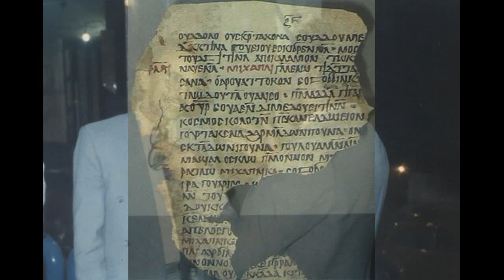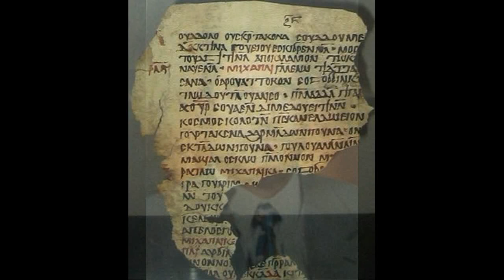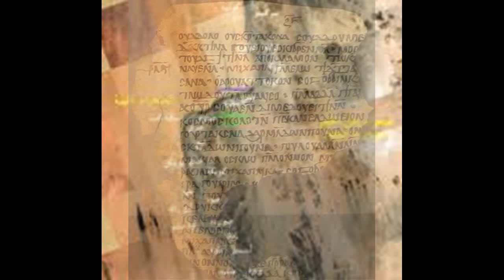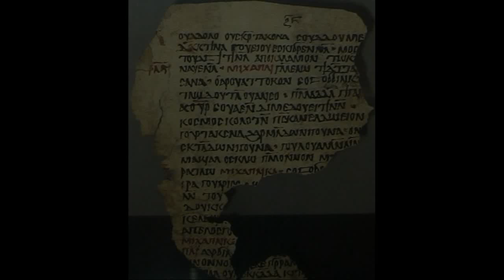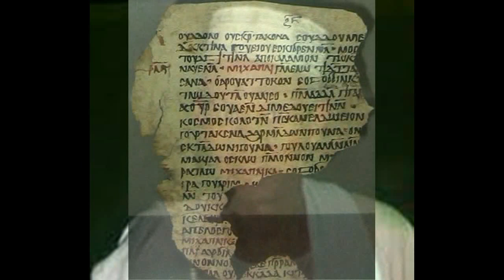قمم نوبية الحلقة 14 مع الدكتور عبد القادر شلبي 29 يوليو 2013 سمير بكاب وسماح شريف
قمم نوبية مع الدكتور / عبد القادر شلبي " قصتي مع الحرف النوبي"
اعداد وتقديم / سمير بكاب و سماح شريف
برمجة و بث / عبد الناصر يوسف arkamani
الحلقة " 14 "